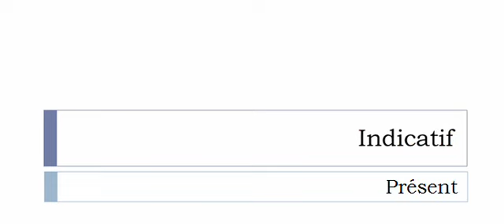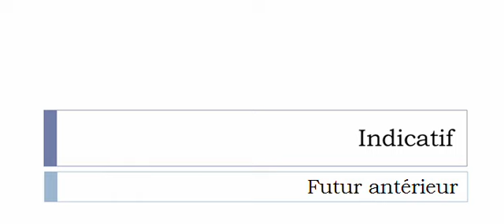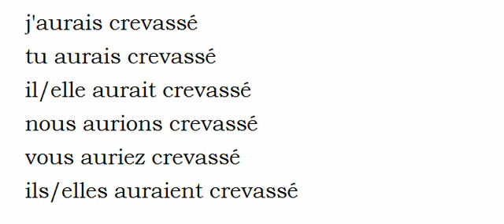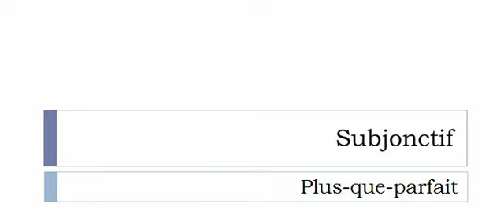French conjugation = Crevasser